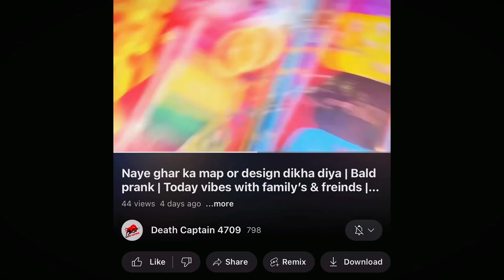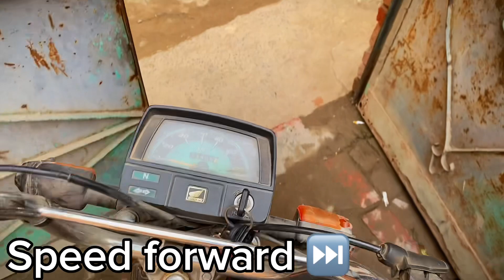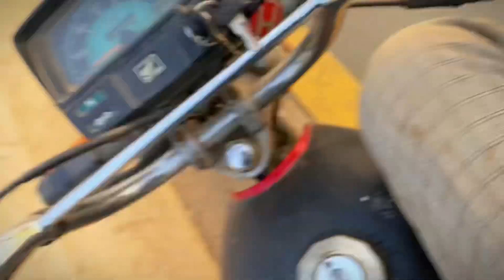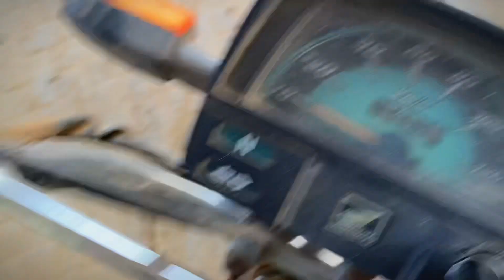Gta vice city theme 🌅 in new shahadra?